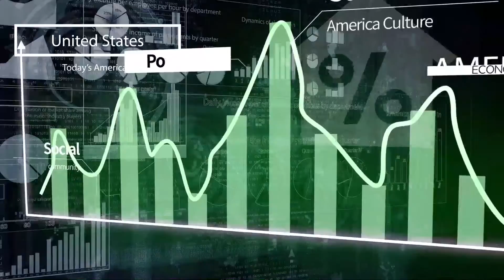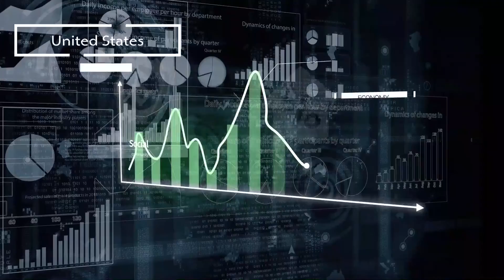[오늘의 미국 8.18.22] 트럼프와 법무장관 본격대결, 트럼프 기소 가능성, 트럼프 CFO 유죄인정, 코비드 장기후유증, 도밍고 범죄조직 연루, 곡물가격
트럼프 전 대통령의 사업을 수 십 년 동안 이끌었던 전 CFO가 오늘 트럼프 사업과 연관된 15개 혐의에 대해 유죄인정을 하고 법정 밖 합의를 했습니다.

이 합의에 따라 그는 검찰이 증인으로 소환하면 트럼프 회사 재판에서 탈세 등 범죄행위에 대해  증언을 해야합니다.

연방수사국의 트럼프 전 대통령을 압수수색은 논란이 강하지만 트럼프 전 대통령 기소가능성이 높다고 이코노미스트가 분석했습니다.

사건을 지휘하는 법무장관이 오클라호마 연방정부 폭발사건을 수사할 때 용의자에 대한 모든 혐의에 대해 유죄평결을 받아낸 것과 이번 케이스를 비교했습니다.

민주당이 펜실베니아 연방상원선거에서 이길 가능성이 높아졌다고 초당적인 쿡 리포트가 분석했습니다.

공화당의 상원장악 가능성이 5월과 비교하면 크게 줄어들어 지금은 두 당 사이 의대결구도가 toss up으로 분리됩니다.

COVID-19은 감염 후 2년이 지나도 여러 후유증을 앓는다는 연구결과가 나왔습니다.

질병통제국이 공중보건 시스템을 개혁하기 위한 시도를 합니다.

코비드- 19, 원숭이 두창, 소아마비와 관련된 작은 변화입니다.

가뭄이 지속되는데도 곡물값이 내려가기 시작합니다.

드라마틱한 반전이고 인플레이션을 잡기 위한 이자율 범위를 결정하는 데도 영향을 미칠 수 있습니다.

텔레비젼 프로그램을 케이블보다 스트리밍 서비스를 통해서 보는 미국인이 더 많아졌습니다.

미투 무브먼트로 미국무대에선 사라졌다가 최근 라틴 아메리카 등에서 활동하는 플라치도 도밍고가 아르헨티나 성범죄 조직과 연관이 있다고 아르헨티나 검찰이 밝혔습니다.